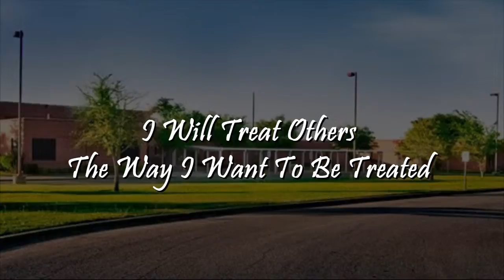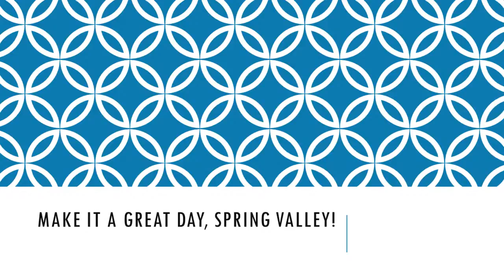Copy of Hey SpringValley Live Stream